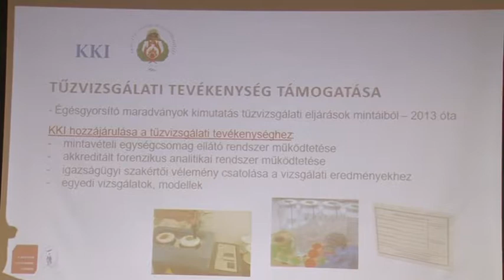Szándékos gyújtogatók 20181115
Volt, aki gyújtogatott, és volt, aki égésgyorsító folyadékot használt autója felgyújtásához. 400-500 tűzeset történik Tolna megyében évente. A szakemberek az esetek mintegy 15 százalékánál vizsgálták a tűz keletkezésének okát. A vizsgált esetek 80 százalékánál, vagyis kb. 60 tűzesetnél merült fel szándékos tűzokozás – hangzott el azon a regionális konferencián, amit Tolna Megyei Katasztrófavédelmi Igazgatóság a BM Országos Katasztrófavédelmi Főigazgatósággal és a Tolna Megyei Rendőr-főkapitánysággal karöltve szervezett meg a Tudomány hetéhez kapcsolódva.